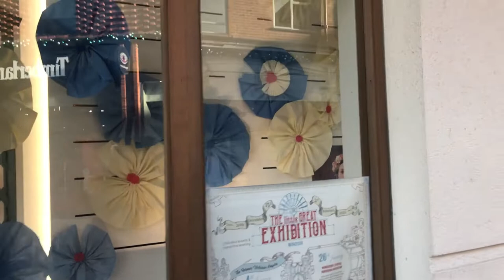ENGLAND DANCE || STREET MUSIC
England Country dance  and street music .